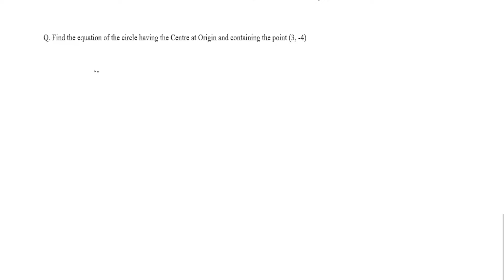CHAPTER: 7 | CIRCLE | EX: 7.1| Q.NO. 3, 4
HOW TO DOWNLOAD AND REGISTERED FILMORA FOR FREE, CLICK THE LINK BELOW,

FOR CLASS  (O/A LEVELS, IX, X, XI, XII) CLICK ON THE LINK BELOW).